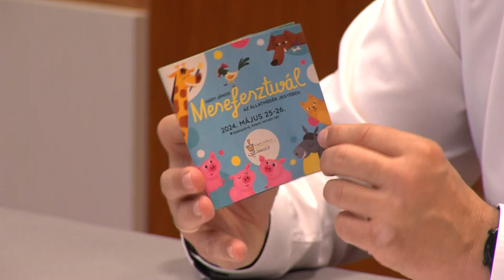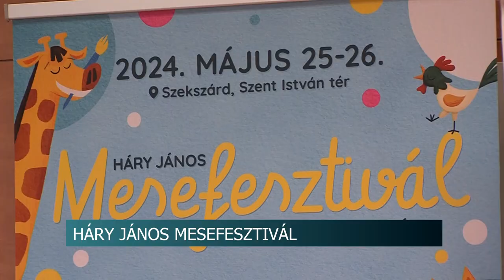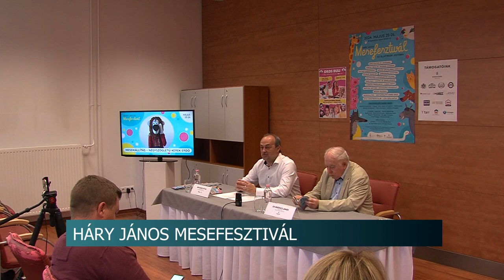Mesefesztivál - sajtótájékoztatót tartottak Szekszárdon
A szekszárdi Babits Mihály Kulturális Központ sajtótájékoztatót tartott a Háry János mesefesztiválról. A város a hétvégére a gyermekeké lesz, az idei eseményen az állatmesék kapják a főszerepet.